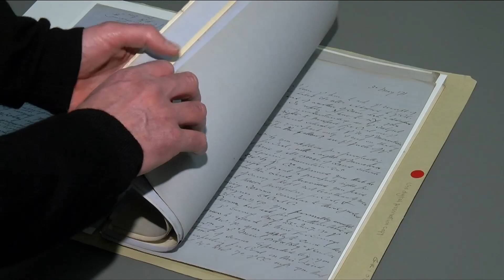This Week in History - Season 8 Episode 14: Dunsmuir's Coal Claim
Robert Dunsmuir arrived in BC in 1851 and worked for various mining companies until 1869. On November 8, 1869, J.W. Trutch, the Chief Commissioner of Lands and Works received an application for a prospecting office from Robert Dunsmuir. The licence application was for prospecting “coal on the land adjoining Departure Bay near Nanaimo."  Governor Anthony Musgrave approved the application on December 4, 1869.  This was the basis of the Dunsmuir fortune. Join BC Archives government records manager, Michael Carter, to learn more about this important moment in BC history in our latest episode of This Week in History!